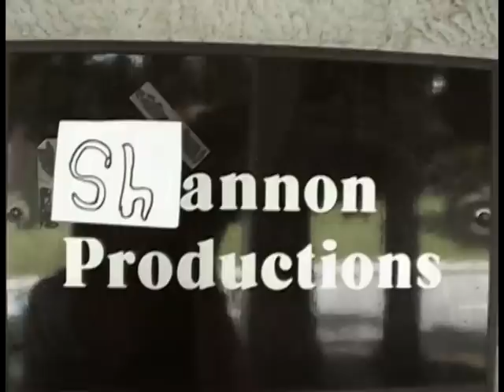while you were gone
video bits